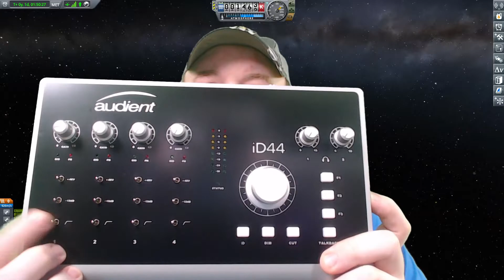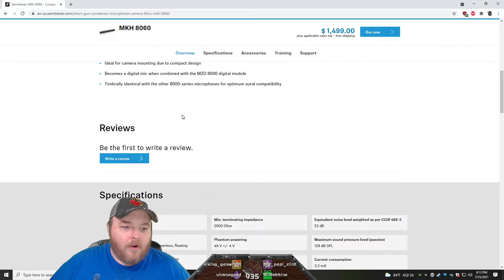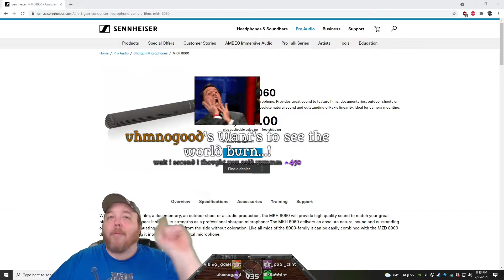Kerbal Space Program 50 Ton Challenge Part 136 - KSP Playthrough - Terahdra on Twitch